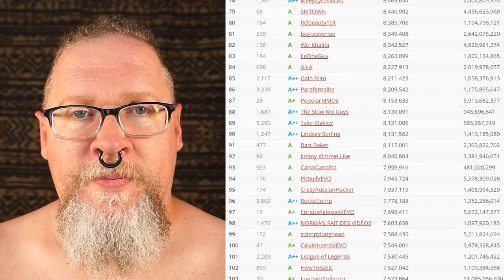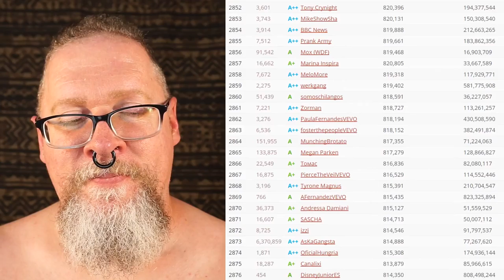Google could do much worse than that